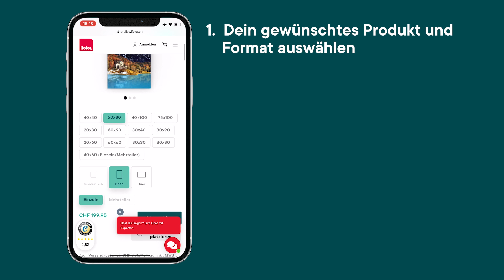ifolor Tutorials | Wanddekos mit der Augmented Reality-Funktion Zuhause ausprobieren | iPhone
So schnell kannst du dein gewünschtes Bild als Wanddekoration bei dir Zuhause virtuell anschauen und dich für das passende Format entscheiden. Möchtest du die Augmented Reality-Funktion ausprobieren?

ifolor - Fotos fürs Leben